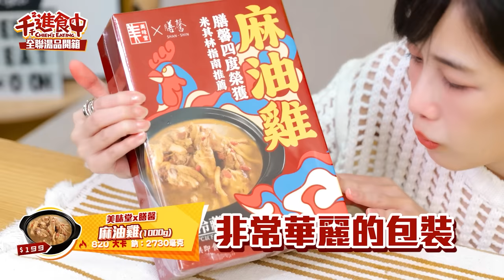【千千進食中】全聯湯品開箱！天氣涼涼一口氣喝8樣差點補過頭？哪一款最推薦呢？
天氣又開始轉冷！
又來到想喝熱熱的季節了！
每次經過全聯櫃上琳瑯滿目的商品不知道要選哪樣？
這次買了八款來開箱！
哪一款看起來最中意？
或是有哪款沒喝到要推薦給我的呢？

00:00 開場
00:46 老重慶麻辣雙寶
02:24 油條麻辣鴨血
03:56 麻油猴頭菇
05:49 芋頭炊粉湯
07:20 麻油雞
09:47 老重慶酸菜雞
11:36 鹿茸燉土雞
14:13 金華干貝雞
17:16 結尾